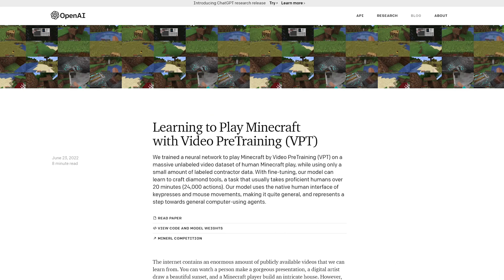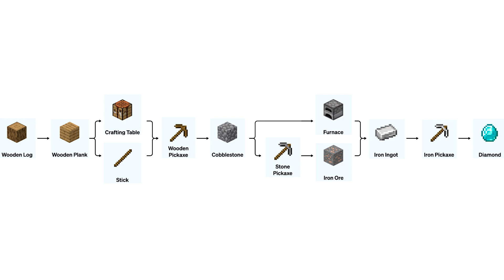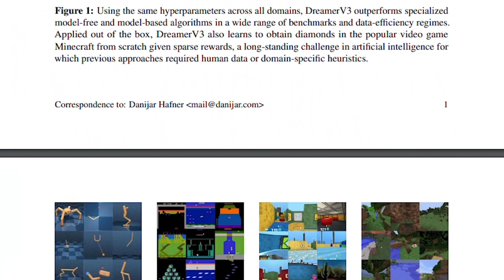Inteligencia Artificial APRENDE SOLA a jugar a Minecraft DESDE CERO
Machine Learning (ML) es la rama de la Inteligencia Artificial encargada del Aprendizaje Automático de máquinas y dentro de ella hay 3 ramas, concretamente aprendizaje supervisado, aprendizaje no supervisado y aprendizaje por refuerzo. Hace unos meses OpenAI consiguió con un modelo mixto de ML que una IA consiguiera diamantes en Minecraft, un reto conocido como MineRL. Esta IA aprendió con vídeos de gameplays de humanos, si asumimos que se usaron datos de YouTube podemos ver que aprendió de todo tipo de gameplays, desde jugadores con pocas views hasta personas de alto alcance como son AuronPlay y Mr Beast. Igualmente, lo increíble de esta noticia es que DeepMind lo haya conseguido solo con aprendizaje por refuerzo, en inglés, Reinforcement Learning, también conocido como RL. Esto significa que no necesitó fijarse en un humano previamente, aprendió todo por su cuenta y normal, nadie quería encontrarse al mismísimo Alva Majo como se ve en el vídeo.